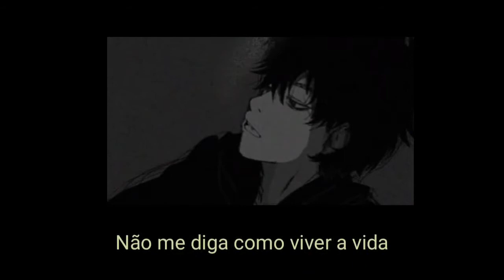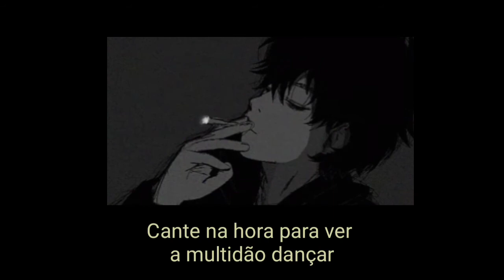Cirque - Sub Urban (Letra/tradução)